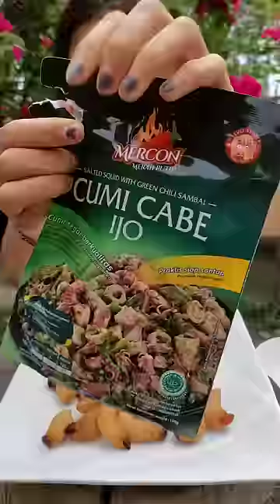MUKBANG ULAT SAGU HIDUP